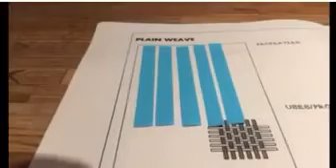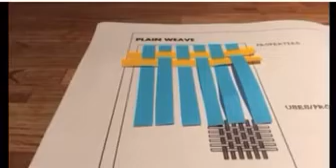प्लेन वेविंग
Govt iti Keolari